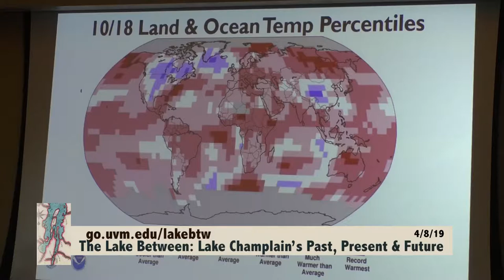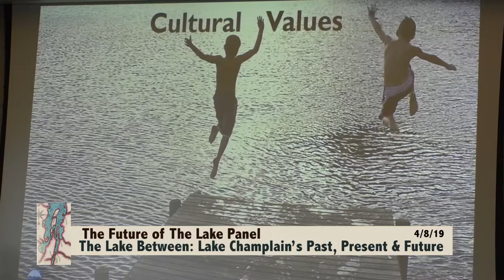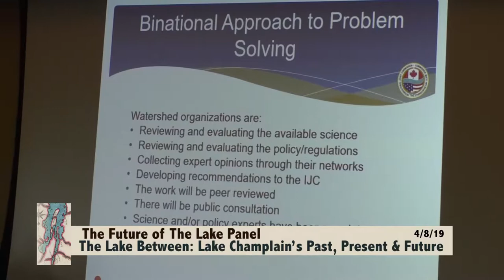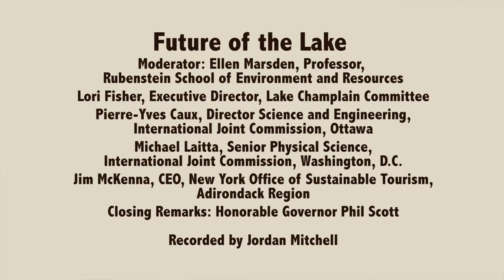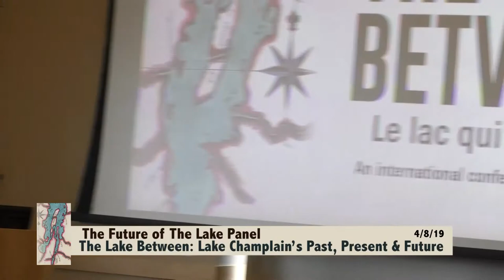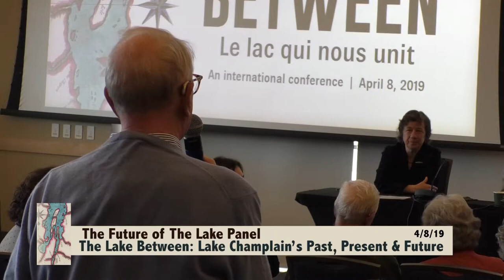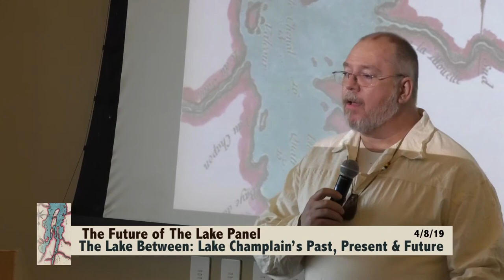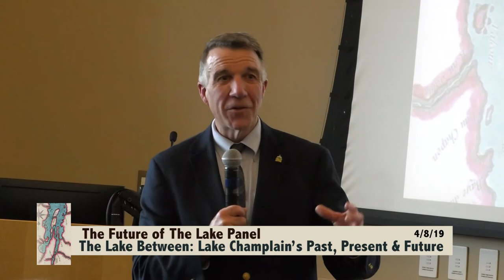The Lake Between Future Panel 04082019